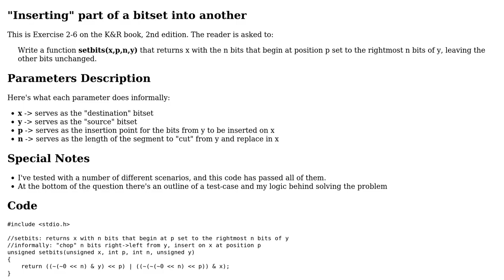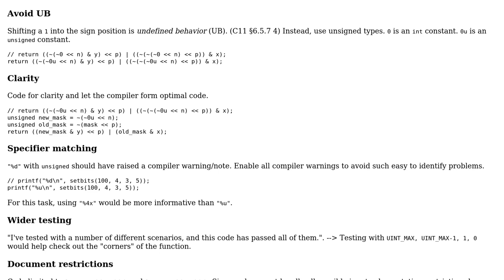Code Review: K&R Exercise 2-6 : Inserting part of a bitset into another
With thanks & praise to God, and with thanks to the many people who have made this project possible! | Content (except music & images) licensed under CC BY-SA | Music | Images & others | With thanks to user Vogel612 user M. Lago user chux - Reinstate Monica and the Stack Exchange Network Trademarks are property of their respective owners. You are responsible for your own actions.